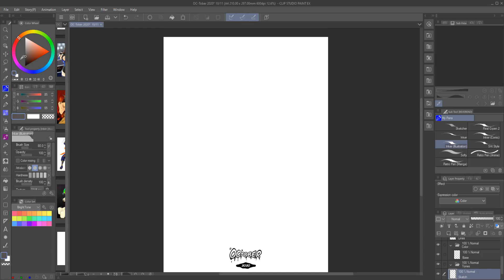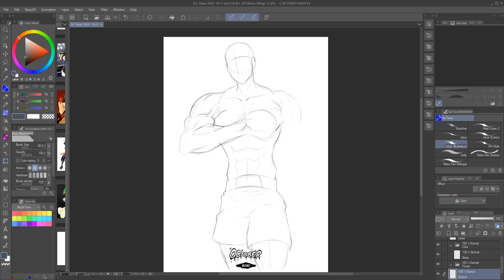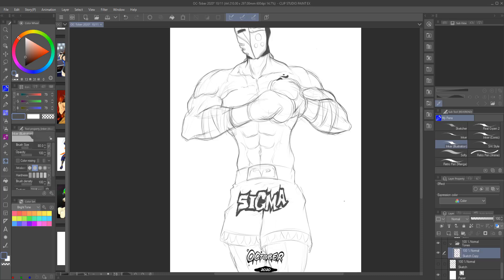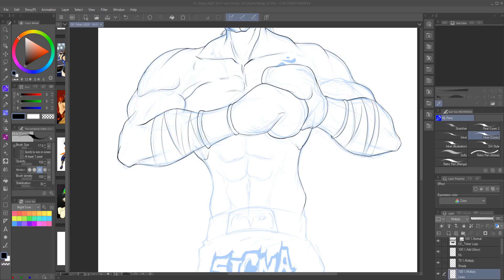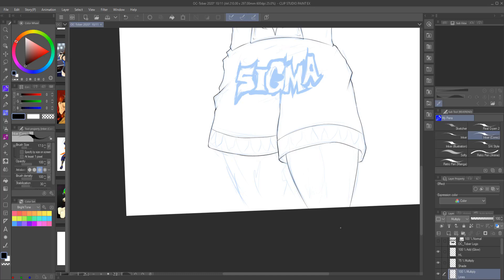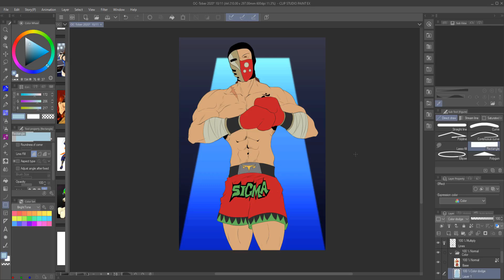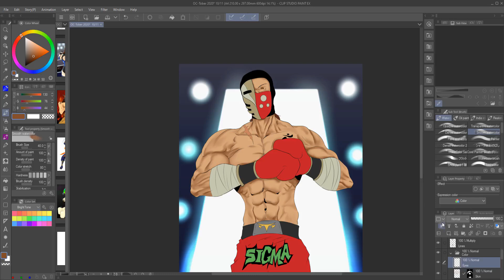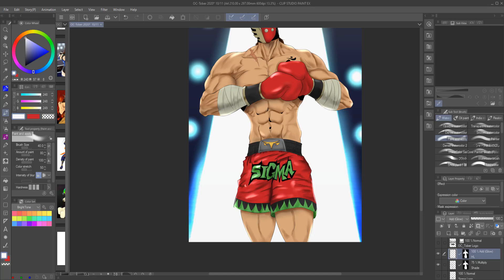OC Rush | Sigma Strauss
Warning:  In this vid, I go on a tangent about my CAW League in this video and the myriad storylines I can up with in it.

Half-German Half-Thai kickboxer, started out as a CAW I made in WWE Day of Reckoning.

Video edited and rendered in Hitfilm Express